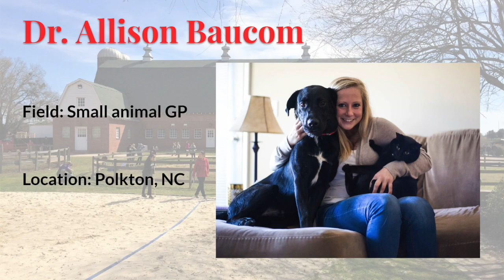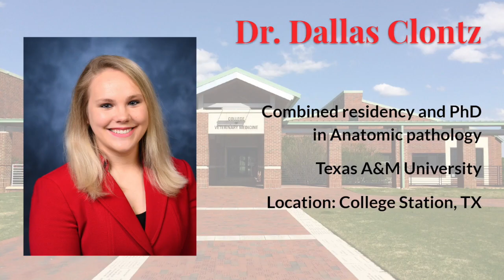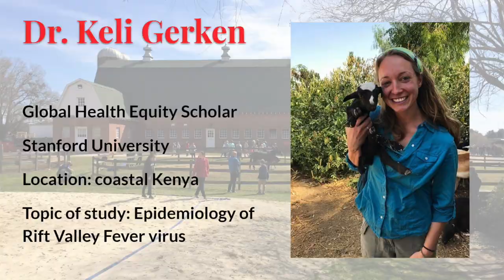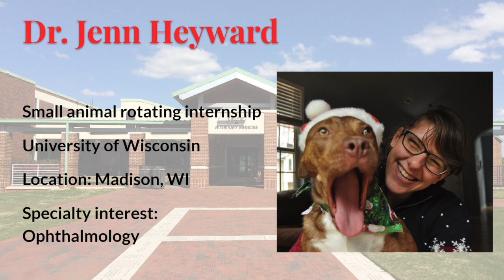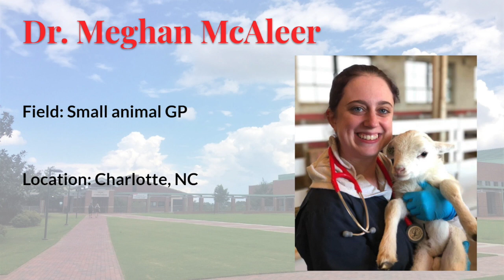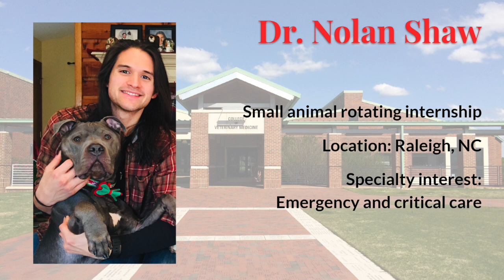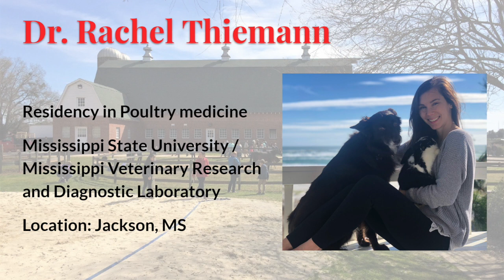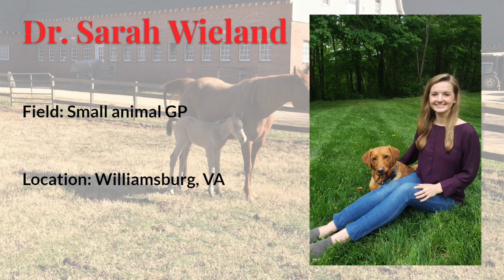NC State College of Veterinary Medicine Class of 2020 Video